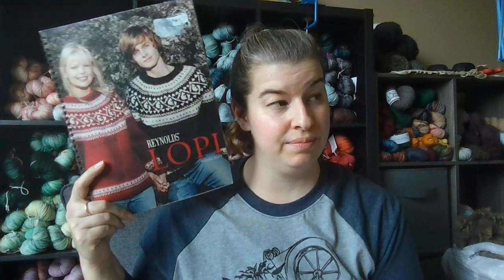Multifarious Nature Knitting Podcast: The Michigan Fiber Festival 2023 Edition!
Thank you for joining me today! Check out all Multifarious Nature items at multifariousnature.com. Please feel free to Subscribe and like, that way you will be the first to find out what is new with Multifarious Nature.

Mentioned in this video:
Michigan Fiber Festival 8/18-8/20 in Allegan, MI at the Allegan County Fairgrounds.

High Tower Farms- Angora Kid Mohair fleece.
Patchwork Acres Farm-CVM Fleece Peaches
The Soapy Ewe- Wool wash soap
Fiat Lux Fibers- Just Emma- Pygora/Merino 3 ply

Baker Allegan Studios & Old Mill Yarn- Amazing place, and  a must if you can visit during the Michigan Fiber Festival weekend. It is the only time the Old Mill yarn warehouse is open to the public.

Thrift Store finds- Lettlopi, Einband, Shepards wool and Casscade ecological wool.